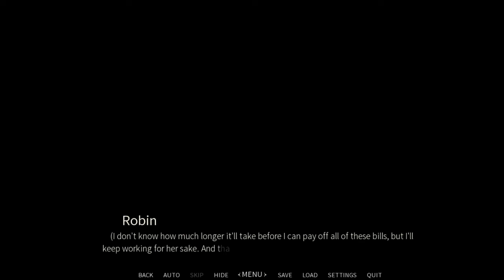Quick Look: Aquadine: Mermaids Are Real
Story:
A gondolier boy gives part-time tours to pay for his mother’s hospital bills. However, he’s forced to work under another identity after failing to live up to everyone’s expectations in the past. As he lives out his double life, he meets others who are willing to help out, but they might also be carrying secrets of their own.

Upload Schedule
Monday/Wednesday/Friday
How To Date A Magical Girl 12:00 PM CST